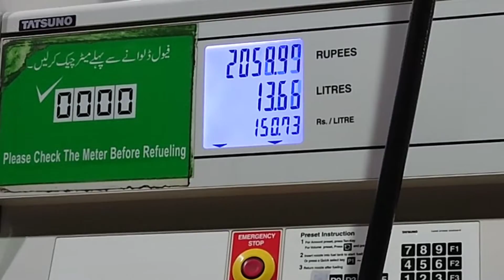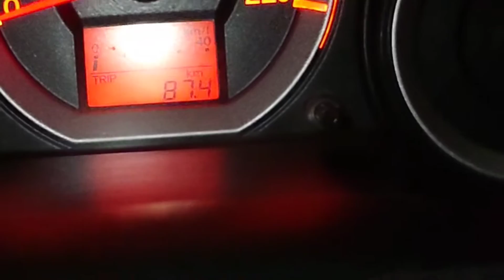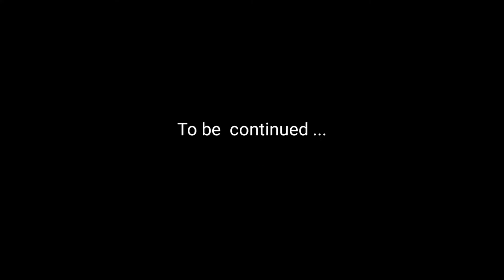Islamabad to Karachi | Vlog | Dadu Sindh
Finally on Islamabad to Karachi Road Trip via Sukkar Multan Motorway.
First Stop is in District Dadu. Kindly Do share your feedback.